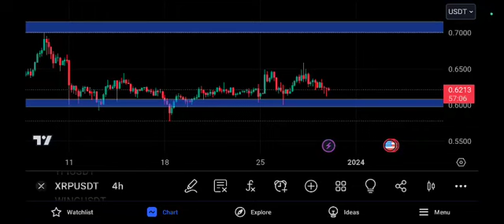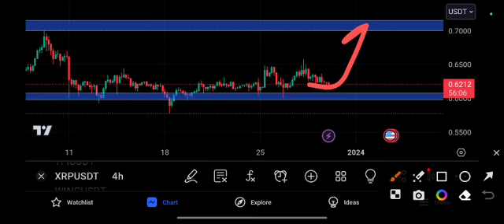XRP coin to the MOON! Ripple Price Prediction